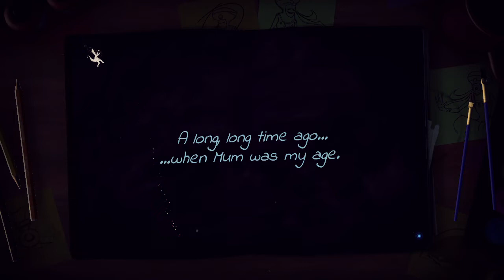Lost Words: Beyond the Page - 31